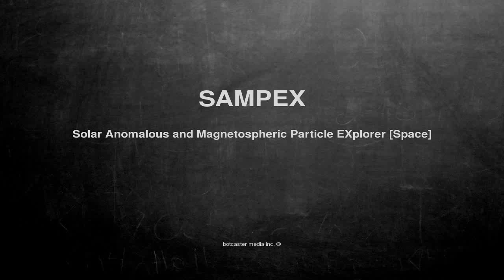What does SAMPEX mean